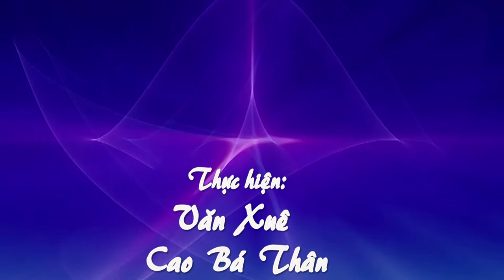CÚN CON ĐI CÀ PHÊ VỚI ÔNG 29 - 9 - 2019